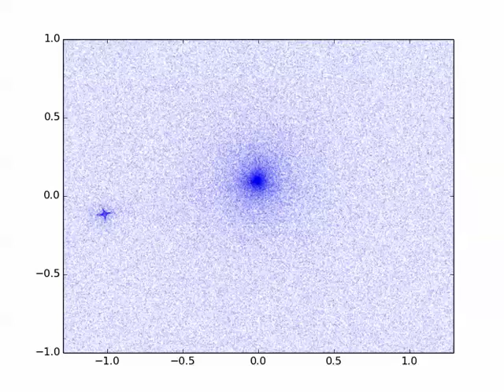Simulation of gravitational microlensing image plane with planet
This simulation shows where light falls in the image plane (an imaginary plane passing through the Earth) due to light from a distant star being lensed by a moving closer star. This closer star has a planet in orbit around it.